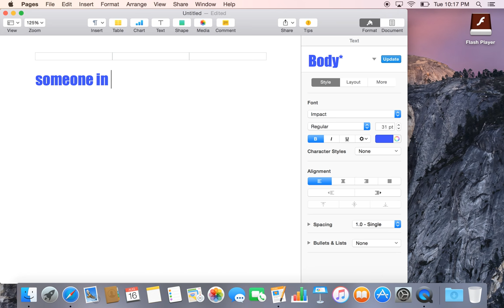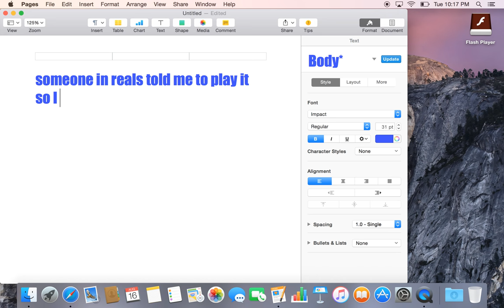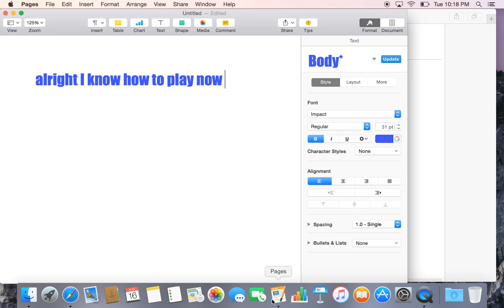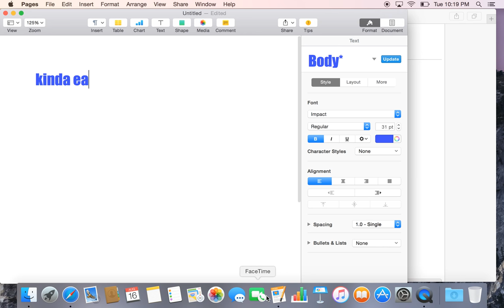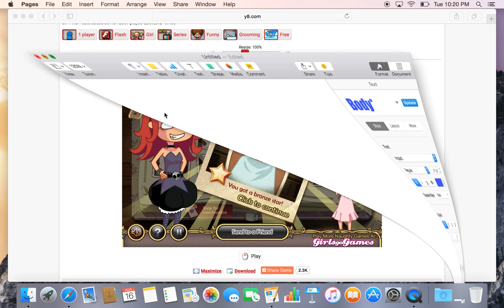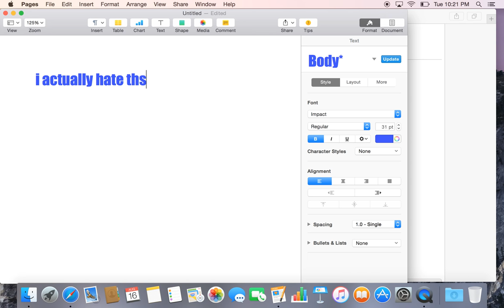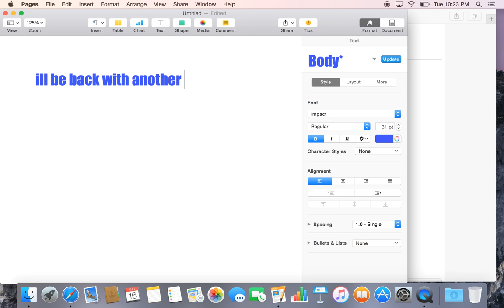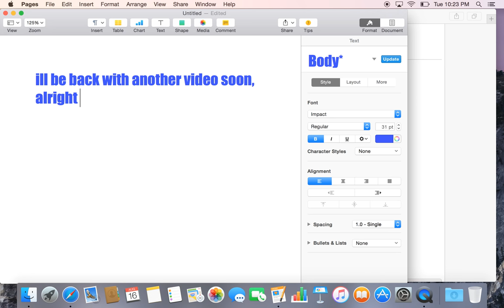Gaming with Chandee - Devilish Hairdresser 1 | Chandeemsp ;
my friend in reals told me to play this and its the worst game I've ever played in my life, its so boring.